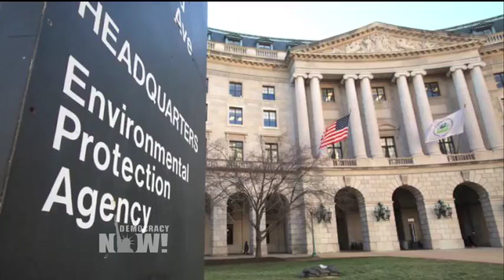Trump’s Proposed EPA Cuts Threaten Health & Lives of Tens of Millions of Americans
- New details have emerged on the Trump administration’s plans to dramatically reduce the power of the Environmental Protection Agency. According to a leaked copy of the EPA’s 2018 budget proposal, the agency’s overall budget would be slashed by 25 percent. "The bottom line, if these cuts go through, we can almost guarantee with certainty that there will be more premature deaths and more sicknesses throughout the country," says Bill Becker, executive director of the National Association of Clean Air Agencies. "The public should be outraged at that." This comes as the Trump administration has vowed to roll back Obama-era EPA actions, and the White House continues to grapple with its position on the Paris climate agreement. We are also joined by Wenonah Hauter, executive director of Food & Water Watch.